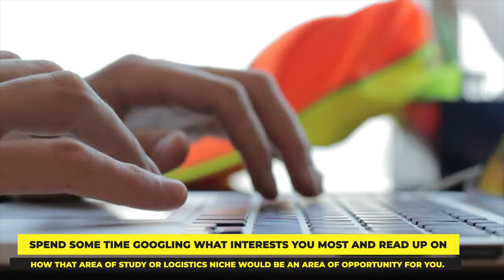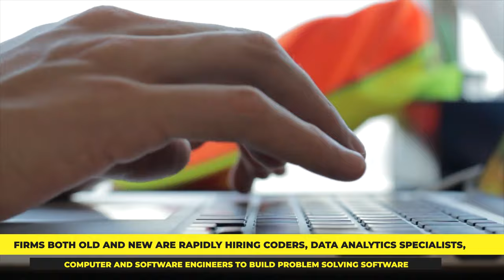How to Get a Job in the Supply Chain Logistics Industry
Learn how to get a job or start a career in the supply chain logistics industry!

ABOUT ZMODAL
Zmodal is a next gen intermodal and Multi-Modal logistics provider leveraging our own digital logistics platform designed with shippers, 3PLs and other logistics providers in mind. We provide the capacity, data driven analytics, and customer service to grow your business to the next level.
Moving your freight and converting shipments to intermodal has never been easier. We provide an easy to use dashboard where you can select the route you need, the level of service required, book a shipment, then track the shipment through to completion.
Our platform is designed for you. Take advantage of easy to use data reporting, clear invoicing and the support you need to ship intermodal easily. Whether you need to ship just a few containers or have large volumes to move, Zmodal is the most efficient way to get the most out of your intermodal transportation.
how to get a supply chain job 2020  |  Zmodal  | Logistics and Intermodal